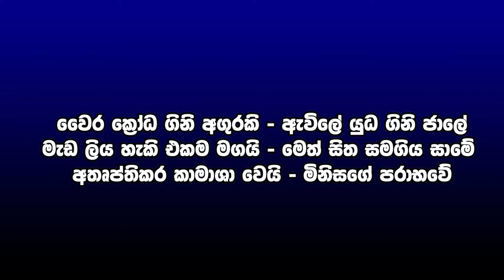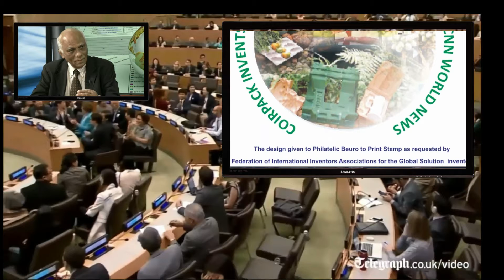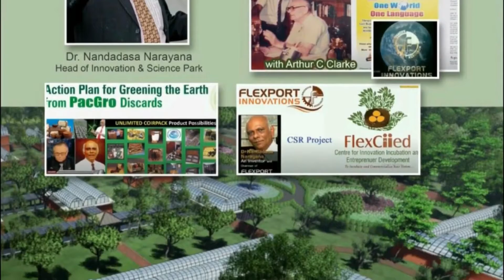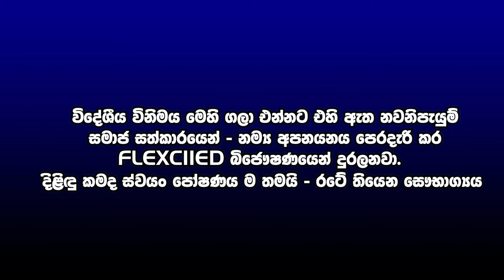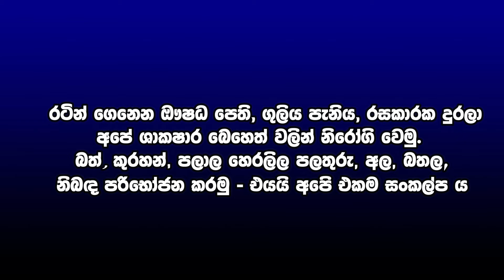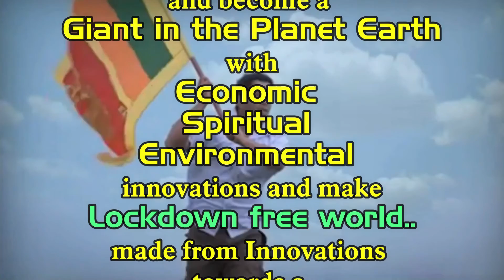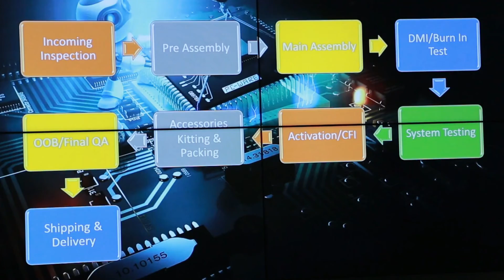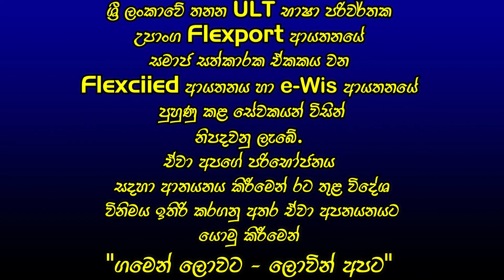Lockdown Free World by Flexport Innovations